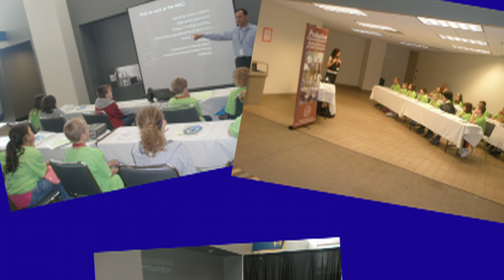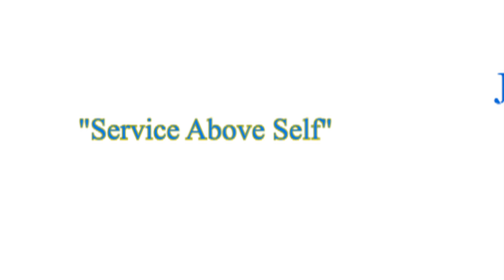ROTARY CAREER FAIR.mov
Council Bluffs Rotary Career Fair is May 1, 2012.